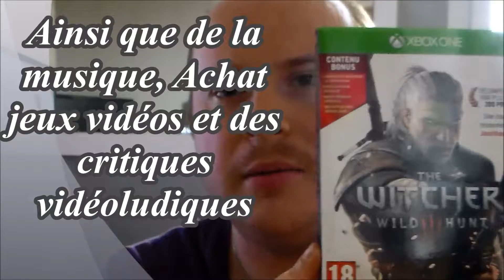Gears Of War 4 - Playthrough #8 | Macus, sort de ce trou ! [FR]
Fr : Gears of War 4 est un jeu d'action sur Xbox One. Gears of War 4, qui reprend les acquis de la franchise. L'histoire se déroulera vingt-cinq ans après les événements du troisième épisode. Suite à l'utilisation du Rayon de l'Aube, tous les carburants fossiles de la planète ont été détruits et l'humanité court un grave danger. Les quatre types de météo auront un impact important sur le déroulement des combats. Pendant la forte bise voleront arbres, feuilles, poussière et de nombreuses autres choses.

En : Gears of War 4 is an action game on Xbox One. Gears of War 4, which includes the acquired franchise. The story takes place twenty-five years after the events of the third episode. Following the use of the Ray of Dawn, all fossil fuels on the planet were destroyed and humanity is in grave danger. The four types of weather have a major impact on the course of fighting. During the strong wind will steal trees, leaves, dirt and many other things.